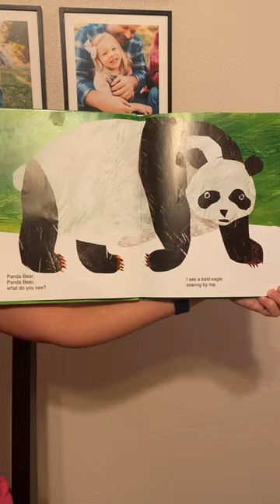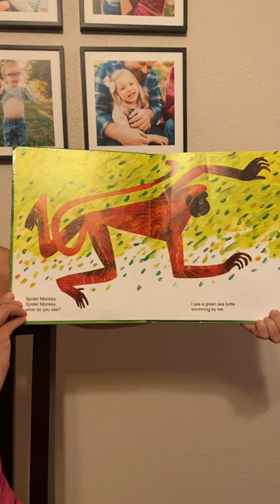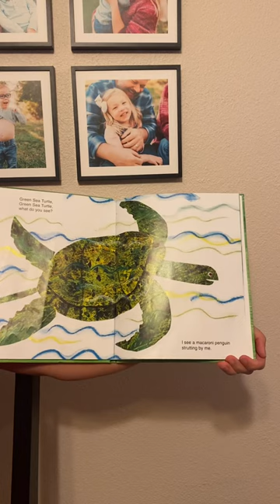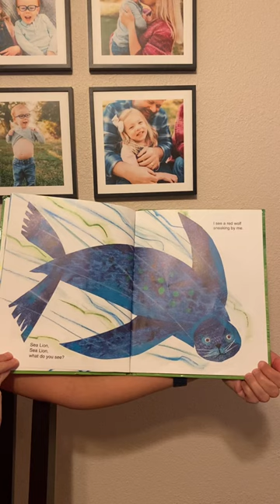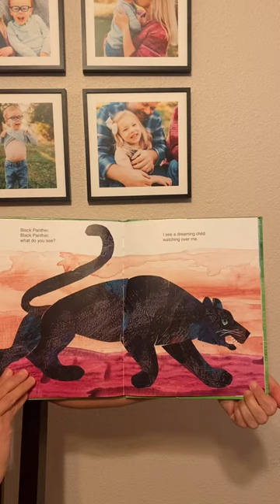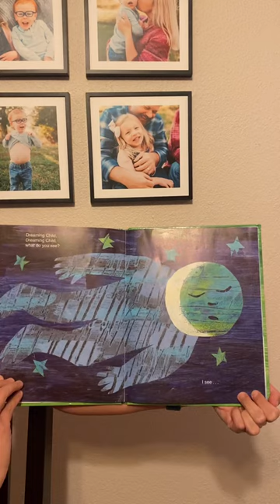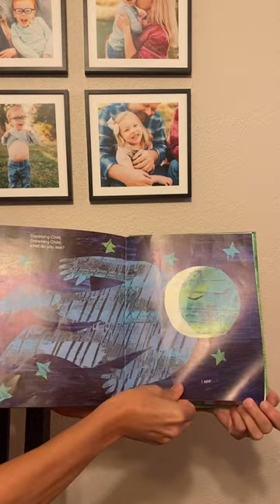🐼🐼Panda Bear, Panda Bear, What Do You See, by Eric Carle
Please watch as I read the book, Panda Bear, Panda Bear, What Do You See, by Eric Carle.  Make sure you watch my previous video, while I read the book, Brown Bear, Brown Bear, What Do You See, by Eric Carle.  Please let me know the similarities and differences between the two books in the comment section!